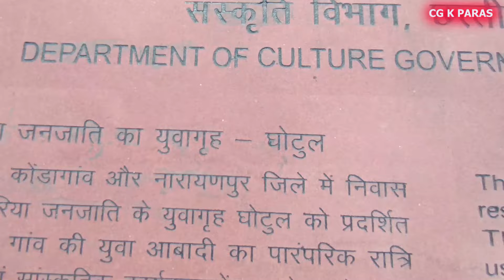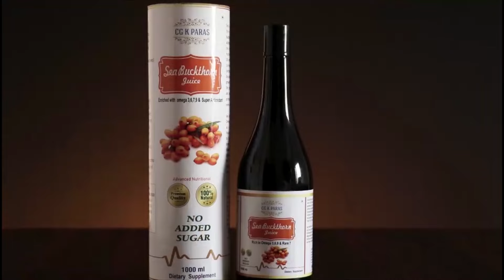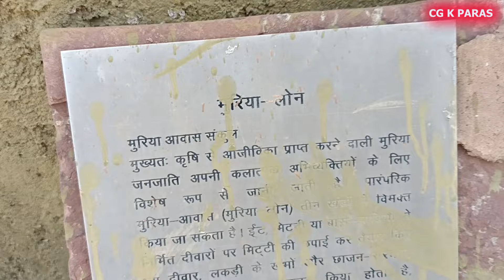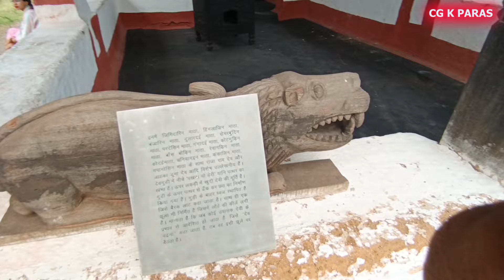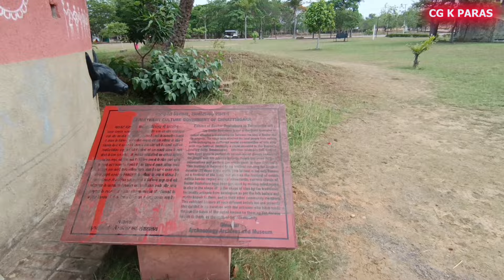देवी जी के मुक्तांगन घुम्मु CG K PARAS VLOG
Call for Irregular Period and Hair fall 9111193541
अनियमित पीरियड और बालों के झड़ने को रोकने ले लिए कॉल करें 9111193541
दुकान का पता
आरोग्य धाम, CRTV के बाजु, सुभाष चौक, बस स्टैंड, गोबरा नवापारा, जिला रायपुर, छत्तीसगढ़